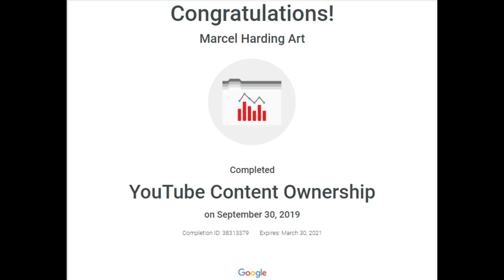I AM NOW YOUTUBE CERTIFIED / Inspiration / Marcel Harding Art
In this video, I AM NOW YOUTUBE CERTIFIED/ Inspiration / Marcel Harding Art